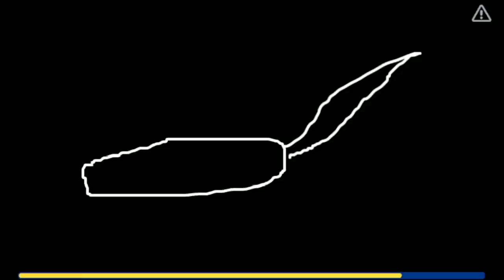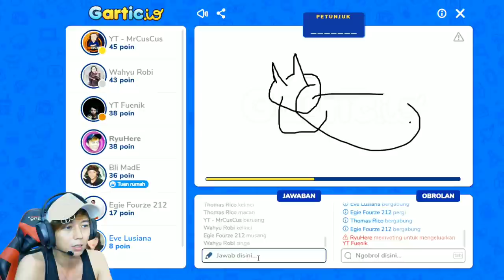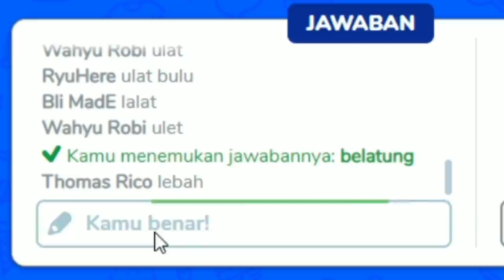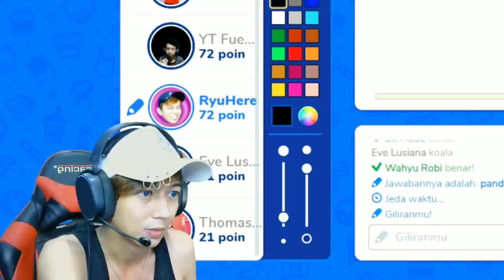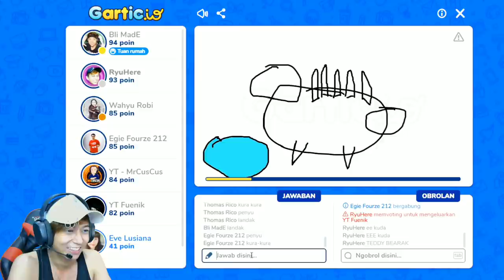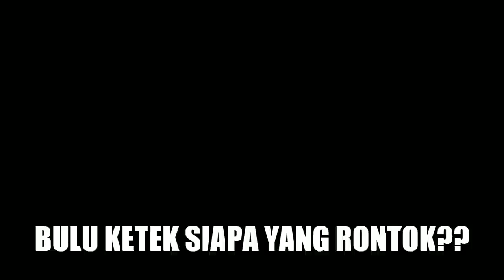BELAJAR MENGAMBAR YANG KALAH JOGET TIKTOK - Gartic.io #1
nah kali ini saya bermain bersama teman-teman saya lagi tapi kali ini bukan bermain game tapi lebih ke gambar mengambar...
kalau ada yang kalah kita challenge buat joged tiktok pokoknya ngakak deh...
coba kalian comment di bawah gambar siapa yang paling banyak di mengerti dan bagus..
Bila kalian ini gameplay di channel teman saya silakan cek link di bawah ini :
Folow juga instagram saya ya... terimakasih